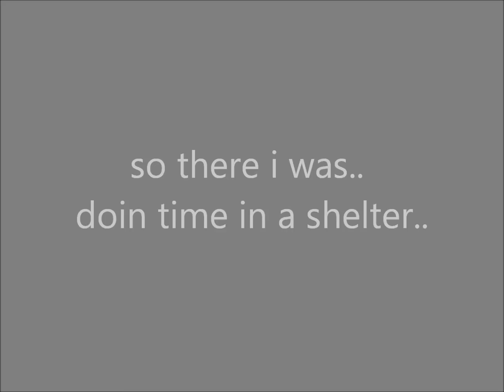SUPER SMART CAT .. she found me in a SHELTER .. watch KISS at the END!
hey pals.. i'm tryin to increase awareness of my shelter pals worldwide!
many of us are very smart and loving, we can do tricks for you too and love you unconditionally.. well as long as there's GRUB involved. i'm a true "foodie cat"!
there are way too many designer pals just like me.. waiting to find YOU!
i'm adopted ya know.. and look how happy SHE is !
FYI...you can call me HOOTie CAT or HOOTy CAT buy my real name is " HOOTe CAT " ! no "i" no "y" just "e".